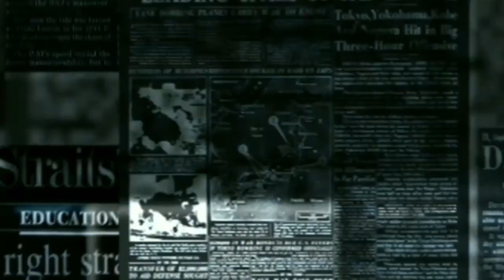IPL 2020 को लेकर BCCI का बड़ा ऐलान, इस तारीख से New Zealand होगा शुरू | ICC T20 World Cup